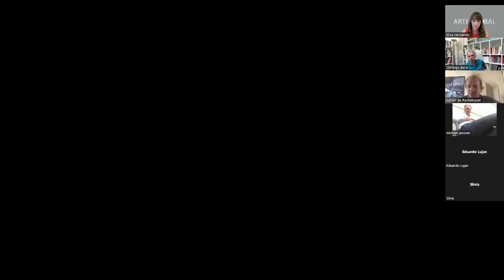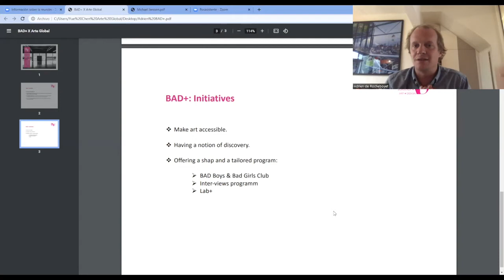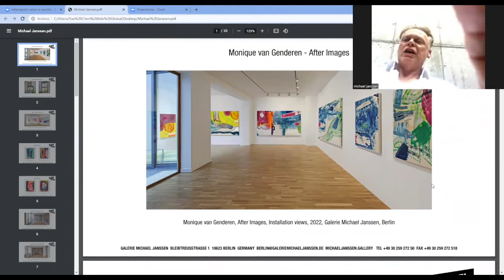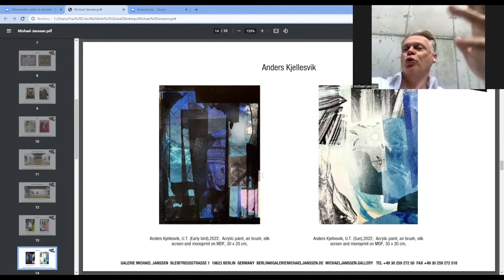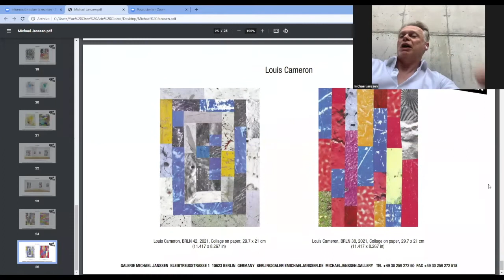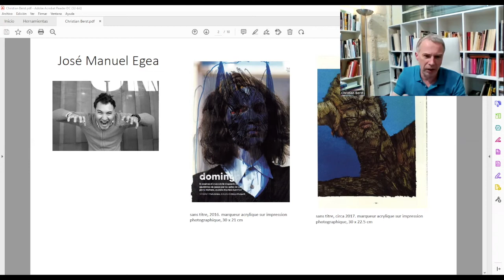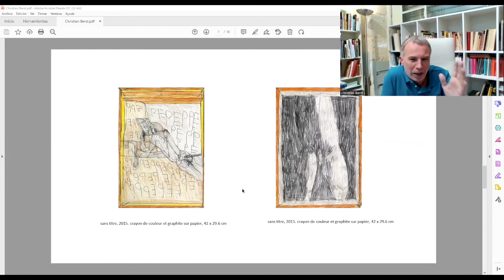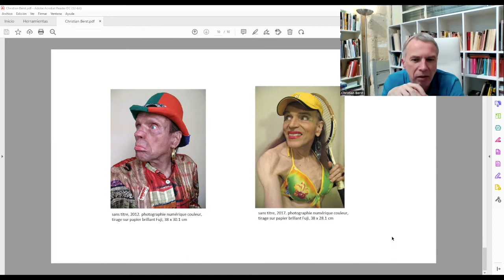How to collect art from the best European Galleries?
Michael Janssen (gallery owner, Berlin), Christian Berst (gallery owner, Paris) and Adrien de Rochebouët (AMA advisory) and Elisa Hernando (CEO RedCollectors) about how to collect nowadays from the best European galleries at art fairs, and will focus on BAD+, Bordeaux and the artists they will present. @elisahernandocalero3734